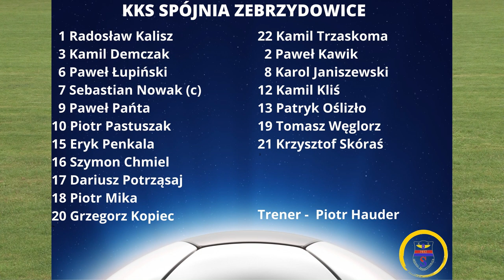KKS SPÓJNIA ZEBRZYDOWICE - LKS SMREK ŚLEMIEŃ (SKRÓT)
Obszerne fragmenty meczu klasa Okręgowa Skoczów - Żywiec  4 kolejka